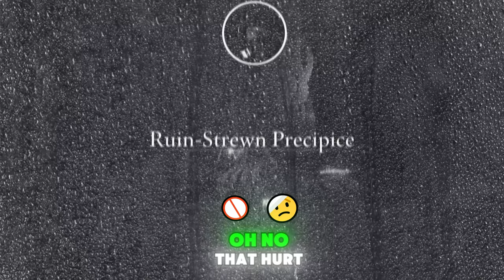This Elden ring BOSS took me longer than it should've